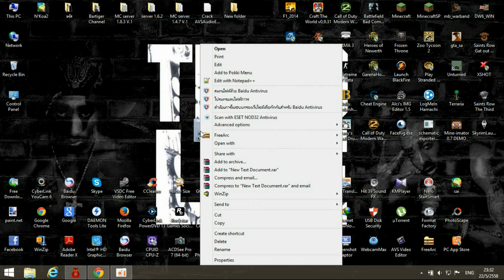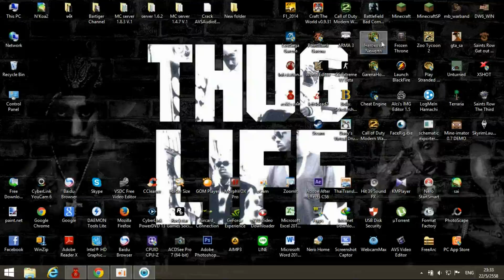วิธีเเก้อัพเดท Eset ไม่ได้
-*-ใครที่มีปัญหาเเบบนี้ทำตามได้เลยนะจร้